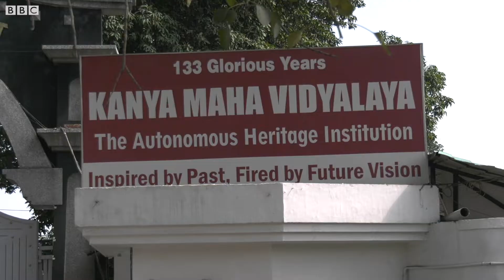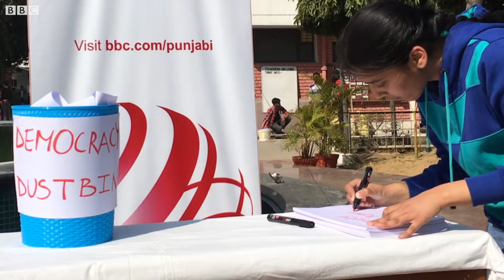ਪੰਜਾਬਣਾਂ ਨੇ ਸਿਆਸੀ ਤੇ ਸਮਾਜਿਕ ਬੁਰਾਈਆਂ ਨੂੰ ਇੰਝ ਨਕਾਰਿਆ | BBC NEWS PUNJABI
BBCCampusFair: ਕੇ ਐੱਮ ਵੀ ਕਾਲਜ, ਜਲੰਧਰ, ਦੀਆਂ ਵਿਦਿਆਰਥਣਾਂ ਨੇ ਸਿਆਸੀ ਤੇ ਸਮਾਜਿਕ ਬੁਰਾਈਆਂ ਨੂੰ ਇੰਝ ਨਕਾਰਿਆ